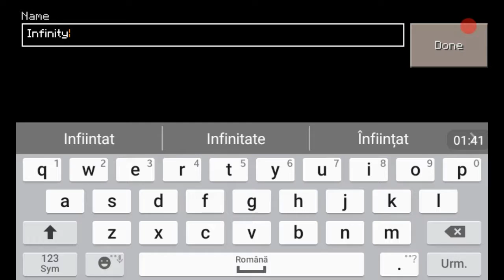Create New Home ( Minecraft Ep. 1)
▬▬▬▬▬▬▬▬▬▬ஜ۩۞۩ஜ▬▬▬▬▬▬▬▬▬▬▬▬ Salut, numele meu este Mihai, sunt din Bucuresti si am 19 de ani. ▬▬▬▬▬▬▬▬▬▬ஜ۩۞۩ஜ▬▬▬▬▬▬▬▬▬▬▬▬ ★Donatia se poate face cu PayPal la .★ Donatiile voastre vor ajuta la intretinerea Canalului ! multumesc !  ▬▬▬▬▬▬▬▬▬▬ஜ۩۞۩ஜ▬▬▬▬▬▬▬▬▬▬▬▬ ╔►My Instagram ╚►Facebook ╚►Link Donatii ▬▬▬▬▬▬▬▬▬▬ஜ۩۞۩ஜ▬▬▬▬▬▬▬▬▬▬▬▬